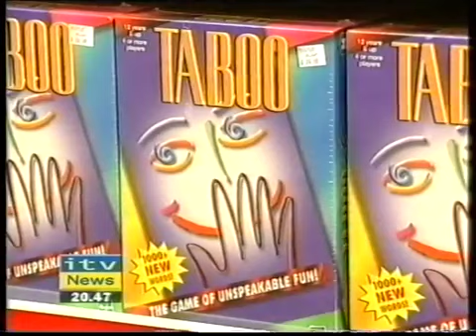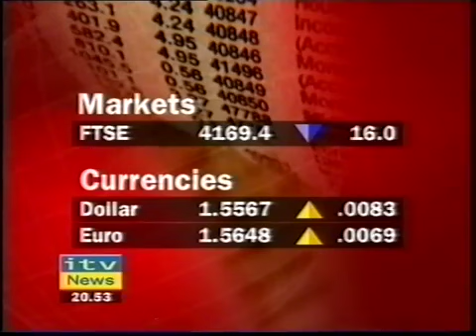y2mate com ITV News Channel 5th October 2002 dC94ijSqWS4 360p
27 thg 6, 2016
Heather McCarthy presents an evening bulletin on the ITV News Channel in October 2002 with reports on Hasbro and Manchester United.